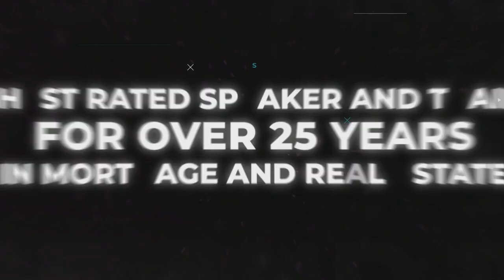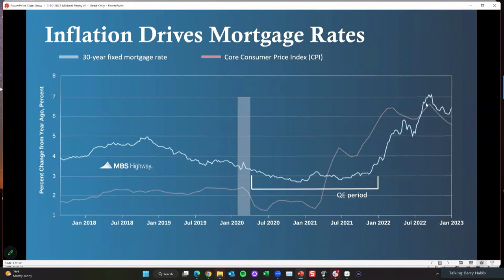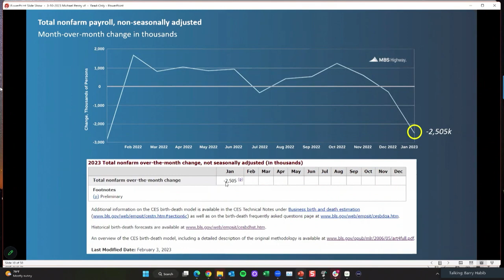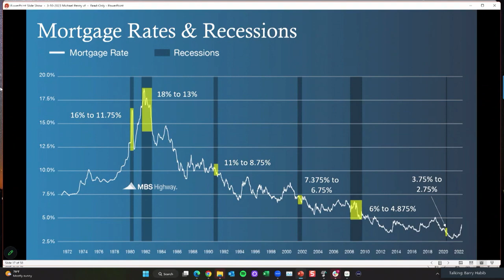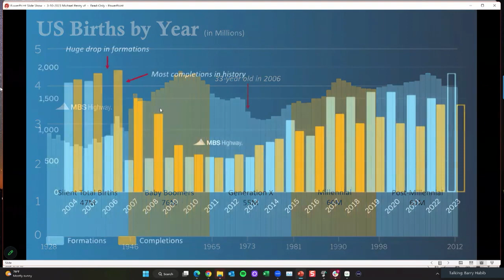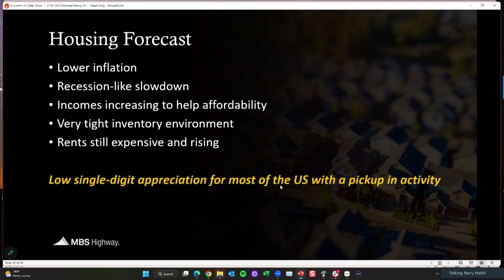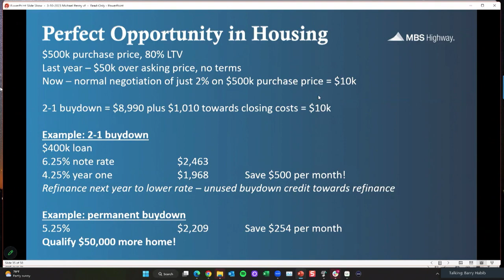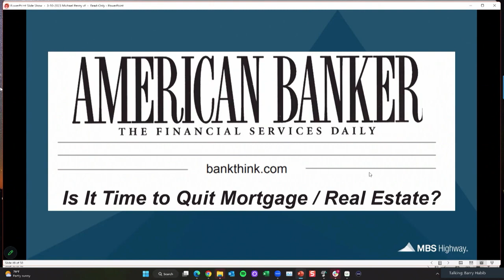Barry Habib - Fast Forward Conference 2023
Barry Habib, a prominent mortgage industry professional, spoke at the Fast Forward Conference in 2023. He discussed the state of the housing market, interest rates, and inflation, highlighting the opportunities available for clients to purchase homes. Habib's expertise in these complex topics has earned him recognition from notable sources such as Ernst & Young and the Federal Reserve.